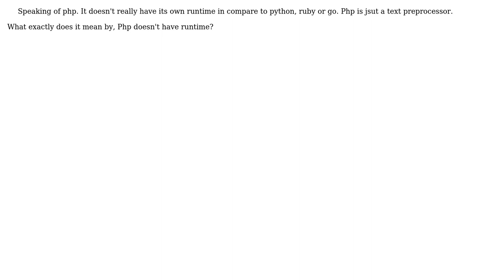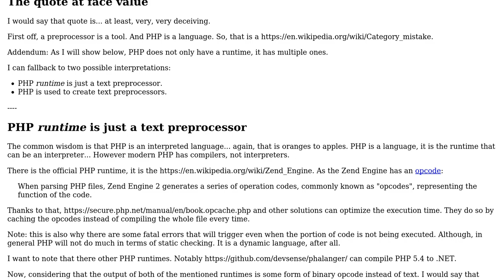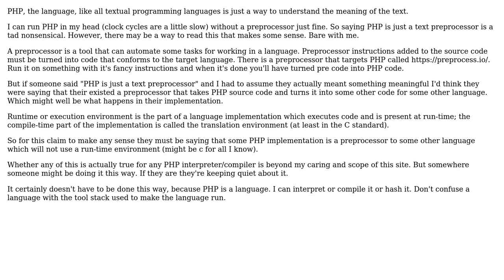Software Engineering: What does it mean, "Php doesn't have its own runtime"? (2 Solutions!!)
Software Engineering: What does it mean, "Php doesn't have its own runtime"?

With thanks & praise to God, and with thanks to the many people who have made this project possible! | Content (except music & images) licensed under CC BY-SA | Music | Images & others | With thanks to user Theraot user candied_orange user Caleb and the Stack Exchange Network Trademarks are property of their respective owners. You are responsible for your own actions.